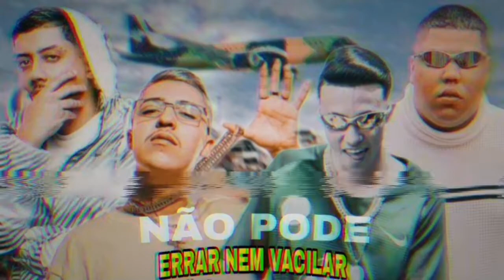-Não pode errar nem vacilar-Salvador Mc Rhamon Mc Menor da Vg e Mc Gp(Licry vídeo) Prod-CaioPassos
Artistas:Salvador Mc Rhamon Mc Menor da Vg e Mc Gp

Quer sua previa ou medley aqui?
Chame no e-mail acima🏖